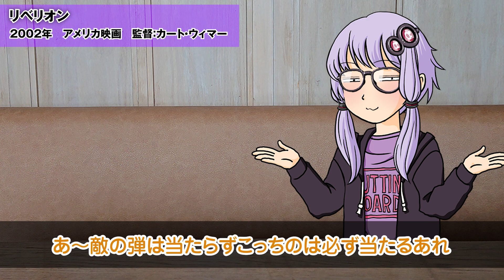結月さんの映画紹介「リベリオン」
第三次世界大戦後、人間の感情を薬で抑制管理するデストピア世界が誕生
芸術や文学も禁止され～とかはともかく「ガン=カタ」が最高!!

※新作映画紹介ではないです

「リベリオン」
2002年　アメリカ
監督：カート・ウィマー
主演：クリスチャン・ベール
上映時間：107分